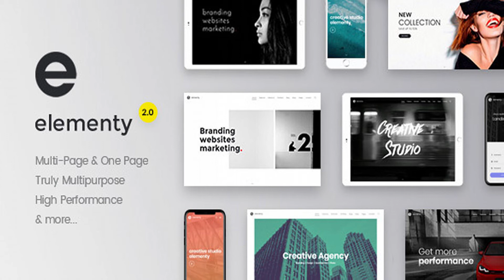Elementy - Multipurpose One & Multi Page Template | Themeforest Website Templates and Themes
Elementy is a Powerful Multipurpose One & Multi Page Template Elementy is a cross browser compatible, retina ready, responsive multi-purpose template which is suitable for a wide variety of websites. Elementy has 270+ pages, free premium plugins and tons of customizations, that’ll help you create your unique website. This is truly multi-purpose template which is suitable for a wide variety of websites: business, corporate, creative, portfolio, blog, shop and others. Such pages as coming soon, 404, maintenance, will help you create full launch cycle of the project. Elementy has been built using a modular, responsive blocks that makes designing easier. Combining blocks you can easily get a new page. Mix blocks, like lego bricks, and you can get unlimited variations of pages. This allows easy create unique pages. Elementy includes more than 500 function blocks it allows you to create a huge number of combinations of pages. Elementy has been built using a modular, responsive blocks that makes designing easier. Combining blocks you can easily get a new page. Mix blocks, like lego bricks, and you can get unlimited variations of pages. This allows easy create unique pages. In Elementy includes more than 500 function blocks it allows you to create a huge number of combinations of pages for your unique site CSS, JS, HTML files were created on the principle of modularity. If you do not need all elements for your site, you can easily remove the unnecessary components. Code of the template clean, friendly and well commented. Also in the template presents special classes for quick and easy customization such as responsive margins / paddings / font family / font size / font color / font weight / bg color / overlay / links color / etc. This makes it easy to edit and customize the template. It uses Bootstrap and is 100% tablet/phone friendly. Elementy also includes Revolution slider, OWL Carousel, Mega Menu, Ajax Masonry Blog, Timeline pages, Google Web fonts, Sticky menu, Tons of Feature Sections and much more. The template includes many of reusable elements: Sliders, Tabs, Accordions, Timelines, Toggles, Alerts, Carousels, Counters, Charts, Lightboxes, Modals, Labels, Pricing Tables, Tables, Tooltips, Popovers, Highlights, Dividers, Blockquotes, Lists, Buttons, Dropcaps, Testimonials, Progress bar and other. Elementy has a clean code and good documentation. Elementy features: Truly multi-purpose Fully Responsive Design Retina Ready Valid HTML Premium Sliders included and Carousel sliders. You save $16 PSDs included in package (19 Layered PSD Files). You save $12 One & Multi Page Layouts Ajax PHP Contact Form Google reCAPTCHA On Scroll Animations Smooth animation Sticky menu Light, Dark and Transparent Menu Bars Mixed Masonry Mega Menu “Hamburger” Mini Menu Fullscreen Menu Sliding Side menu Tons of Shortcodes Touch, Swipe and Tap support for all elements Working Search Working Newsletter Working Twitter feeds Working Flickr Feeds Working Ajax PHP Contact Form with Validation Over 1500+ icons 38 Loaders Fast Light version Coming Soon Page Maintance Page 404 Page About us Services Flexible Widgets 220+ HTML Pages Multiple Headers and Footers Powered with Bootstrap Responsive Carousels Parallax sections HTML5 Videos and Audios Easy to customize: backgrounds, color schemes, content Tons of Feature Sections Clean coded and well documented SEO Optimized Responsive Filterable Portfolio Responsive Pricing Table Mailchimp Integration Cross Browser compatible Thoroughly documented Google Fonts Google Maps easy to setup via data attributes jQuery powered HTML code with comments Free Updates ...and much more! Testimonials from our users One of the best designers on here at the moment from a style perspective. Would like to see WP versions of your templates as I like to buy both HTML and WP for seo purposes. jimmychickens Changelog v. 2.0 – 27 Aug 2019 - Added: Header with changeable from scrolling logo - Added: index14.html - Added: Slider Autoplay: index 6 index 2 index-shop.html index-construction.html one-page-index2.html one-page-index6.html one-page-index-construction.html - Added: contact-embed.html - Added: contact2-embed.html - Updated: autoplay video on mobile devices - Updated: jquery.backgroundvideo.js - Updated: Main CSS file - Updated: Main JS file - Updated: Documentaion - Added: Google Maps Embed - Added: Google Maps API latitude / longitude parameter v. 1.8.2 – 30 Sep 2018 - Updated: Revolution Slider - Updated: jquery.backgroundvideo.js - Updated: autoplay video in Chrome - Updated: one-page-st